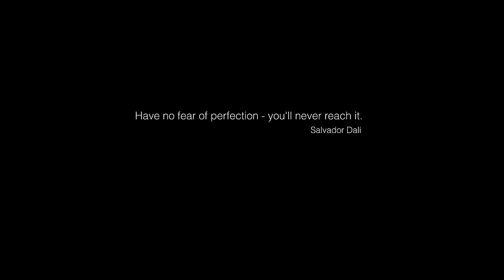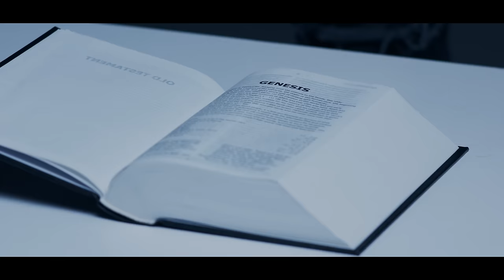Let It Flow - Shane Eagle (Official Video)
Official Video - Let It Flow
Artist: Shane Eagle
Song: Let It Flow
Album: Yellow
Label: Eagle Entertainment
Publisher: Eagle ENT (Pty) Ltd (Administrated by Sheer Publishing)
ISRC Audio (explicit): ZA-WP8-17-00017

Visual Credits:

Production Company : CideFx Films
VFX Studio : DZT Studio
Producer – Mohau Mamafha
Director - Armsdeal
Art Director : Kgomotso Tlisane
1st Assistant Camera – Papama Tungela
2nd Assistant Camera  - Alwyn Moyo